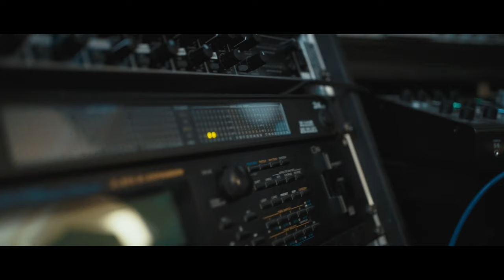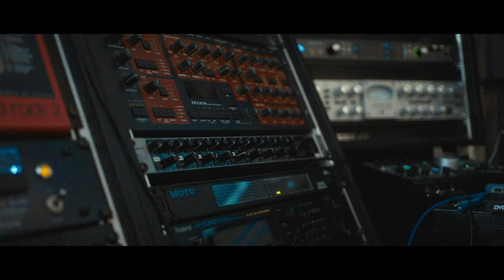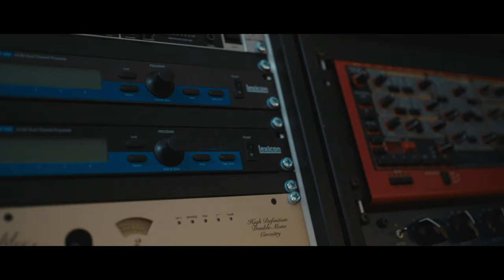Pivota 42 und C-Box 4 bei Bounce Recordings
Heute sind wir zu Gast bei Bounce Recordings in Wiefelstede (bei Oldenburg) , wo Innovation auf Tradition trifft. In diesem Video sprechen wir mit Stefan "Bounce" Köhne, dem Gründer des Studios, und Hanno von ABACUS über die neuesten Ergänzungen zu ihrem beeindruckenden Studio-Setup:
die ABACUS Pro-Audio-Lautsprecher.

Unser Ziel: Euch einen tiefen Einblick in die Welt der professionellen Studiolautsprecher zu geben und zu zeigen, wie sie den Sound, der aus den Bounce Recordings Studios kommt, auf das nächste Level heben.

Seht und hört selbst, wie Stefan und Hanno diese hochwertigen Lautsprecher diskutieren und was sie für die Zukunft der Musikproduktion bei Bounce Recordings bedeuten.

Dieses Video wurde von der Organic Media Group produziert, die für ihre herausragende Arbeit in der Filmproduktion und im Social Media Management bekannt ist.

Teile das Video, wenn es Dir gefällt, und lass uns in den Kommentaren wissen, wie du über die ABACUS Lautsprecher denkst!

Dieser Film wurde in Zusammenarbeit mit dem Bounce Recordings Studio in Wiefestede und OMGol erstellt.

Wir danken Stefan von Bounce Recordings und Hanno von ABACUS für dieses aufschlussreiche Gespräch und die Organic Media Group für die Produktion dieses Videos.